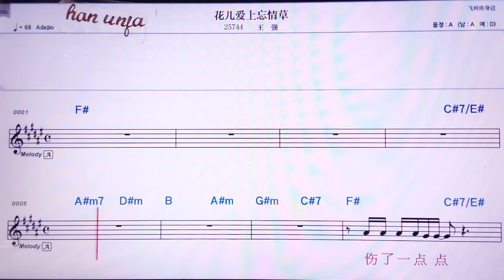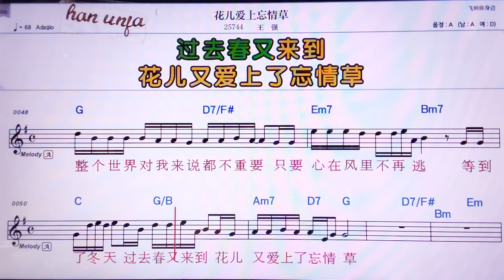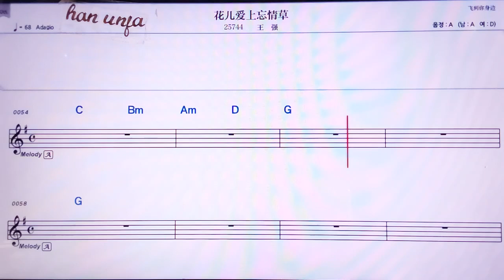💖화얼아이쌍왕칭차오/왕챵 👍MR,노래방, 악보, 코드,Karaoke With Sheet Music